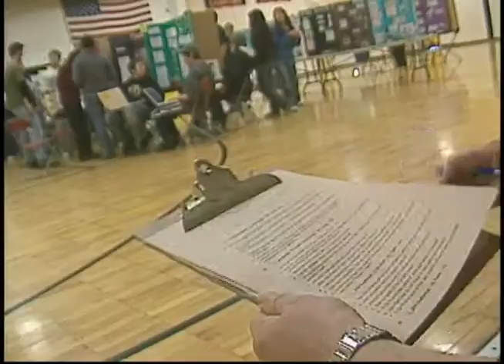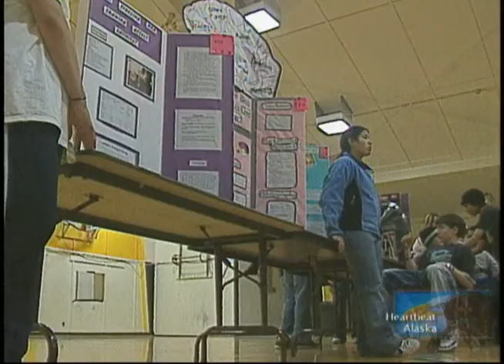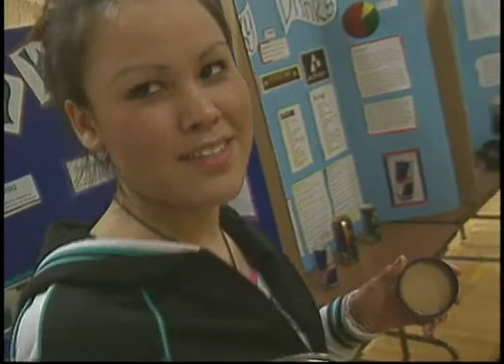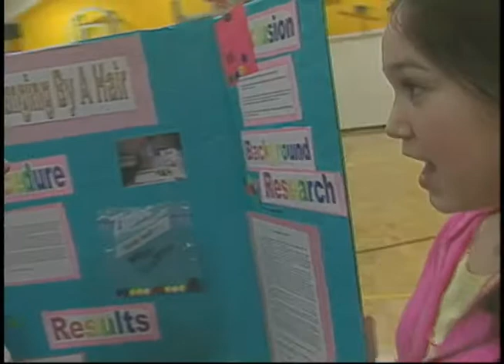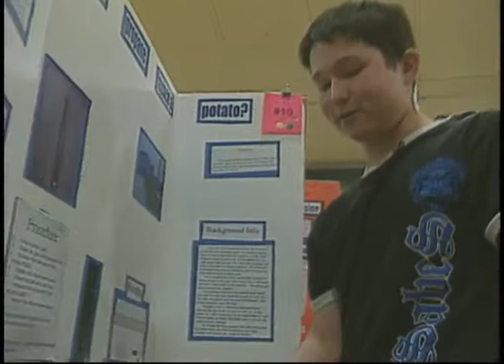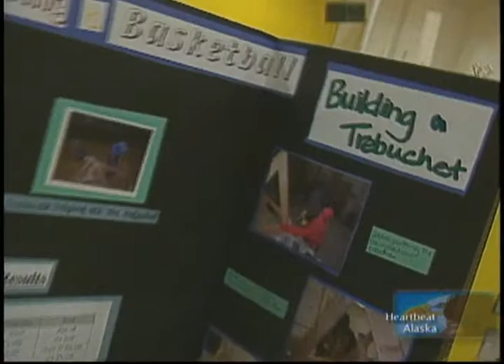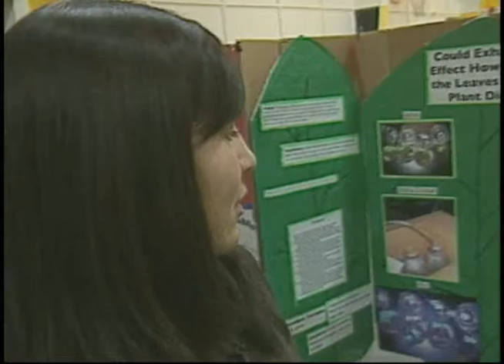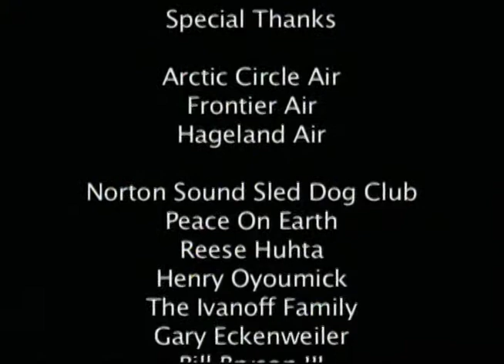Heartbeat Alaska: Unalakleet Science Fair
Heartbeat Alaska: Unalakleet Science Fair aired April 13, 2006, and featured a profile of the village of Unalakleet, Alaska, featuring elder stories, the Norton Sound Sled Dog Club, a look at the Hanson family, who owns a local restaurant, and high school basketball. The remainder of the episode focuses on the science projects by local high school students at the annual science fair. The following people appeared on screen: Ellsworth Haugen, Oscar Koutchek, Bret Hanson, Andrea Chin, Henry Oyoumick, Cameron Gray, and Zack Katchatag.

Table of contents:
+ Profile of Unalakleet
+ Elders Recall History of Unalakleet
+ Norton Sound Sled Dog Club
+ Profile on Hanson Family
+ Unalakleet High School Basketball
+ Student projects at Science Fair